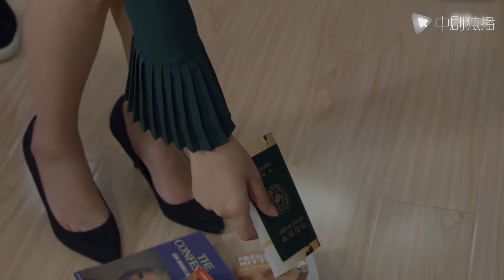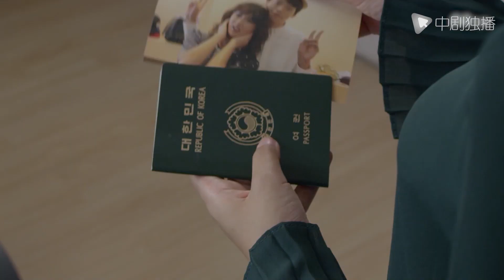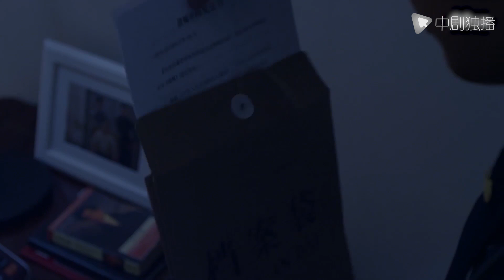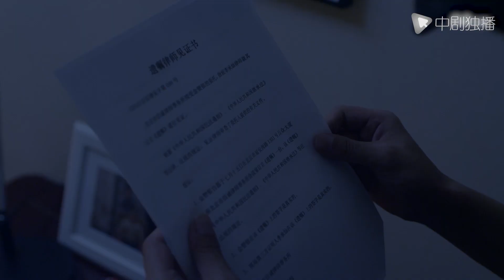【Español Sub】Fiesta de la Reina 19｜doramas chinos｜Wei Daxun se enamoró de su asistente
► Sinopsis:
Su reunión fue un accidente indescriptible.
Él la considera una bastarda y le crea todo tipo de dificultades, con la esperanza de que pueda mantenerse alejada;
Y ella también lo odiaba, pensando que era un cabrón y un jefe pervertido.
El amor y el odio son solo un pensamiento, ¿cómo pelearán el genial jefe y la asistente femenina? ¿Cómo lidiarán con los poderosos rivales en el amor, las intrigas en el círculo de entretenimiento y el avance y retroceso en el campo amoroso?